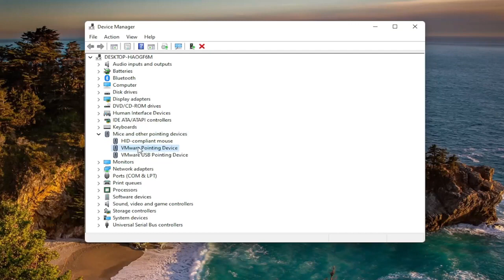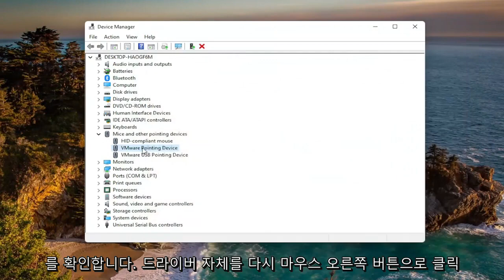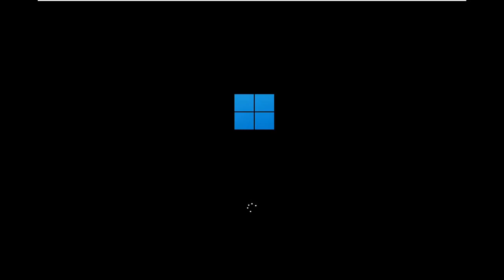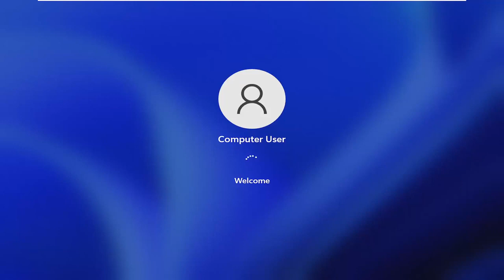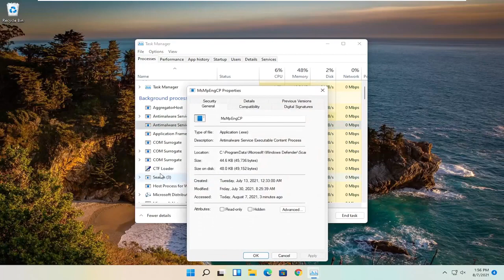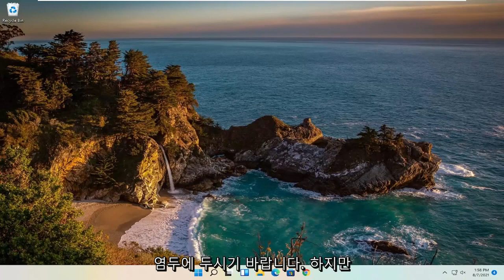Windows 11에서 마우스 커서 지연 또는 정지 문제를 해결하는 방법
Windows 11의 마우스 지연은 매우 성가실 수 있습니다. 문서를 작성하거나 게임을 하는 동안 생산성이 저하되거나 실수가 발생할 수 있습니다.

컴퓨터는 온라인 게임에서 일반적으로 사용되는 용어인 느린 응답 또는 '지연'을 겪을 수 있습니다. 일반적으로 지연은 작업 시작과 작업 또는 결과 사이의 시간 차이입니다. 예를 들어, 키보드에서 키를 누른 시간과 해당 문자가 화면에 나타나는 시간 사이에 발생하는 지연을 의미할 수 있습니다. 이것은 하나의 간단한 예이지만 지연이 문제가 될 수 있는 다른 많은 상황이 있습니다.

이 자습서는 Dell, HP, Acer, Asus, Toshiba, Lenovo, Samsung 및 화웨이.